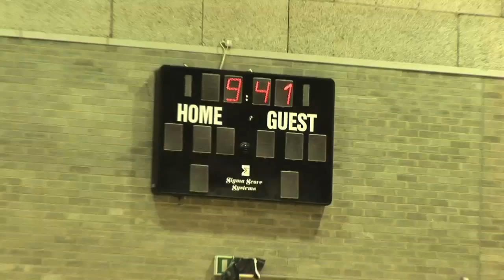Life is a Game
Watch Taja's fantastic rap.  Wheelchair football is liberating for football-loving boys and young men with Duchene Muscular Dystrophy and other disabling conditions.  And it brings a whole new level of meaning to the beautiful game.  Accompanied by musicians from the CBSO and a choir from Joseph Leckie Community College in Walsall that features Taja's amazing rap, Bradley tells it how it is.  Composer Harvey Brough.